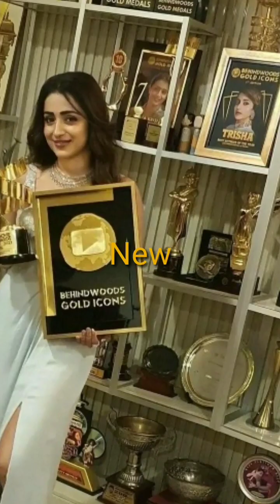South Indian actress, model & celebrity Trisha cute & erotic 🔥photo glimpses | New